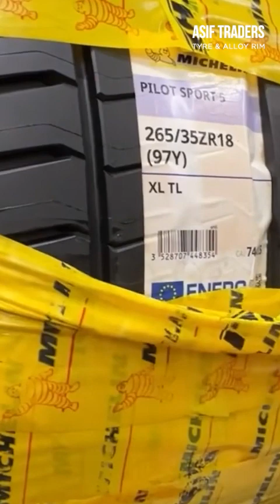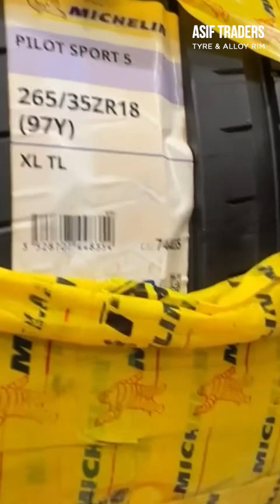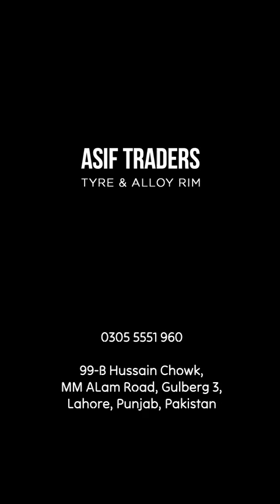Suneel Munj ( Co-Founder of PakWheels ) visits our shop for Car Tyres - Asif Traders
Asif Traders - Tyres & Alloy Rims
Get comfortable tires and alloy rims at affordable prices at Asif Traders.

Address: 99-B Hussain Chowk, MM Alam Road, Gulberg 3, Lahore